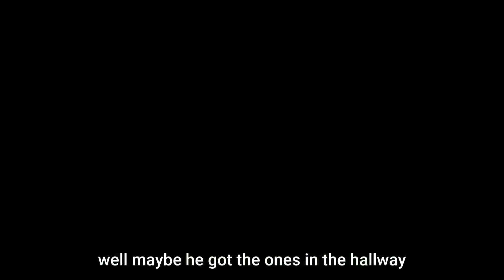PROJECT TOUR GUIDE - Fallout 3 (10)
Dad just stop asking me to do things...